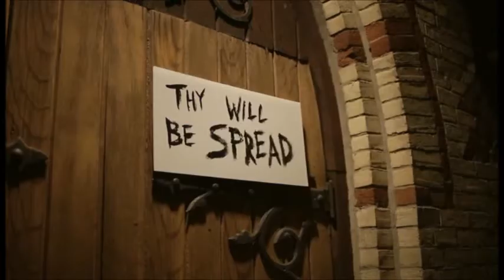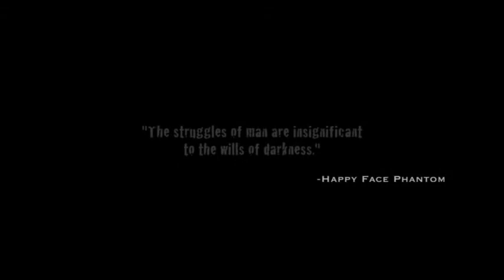Justin Strazzanti Demo Reel 2014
My Name is Justin Strazzanti.

I have been an actor for  8 years, while living in Toronto. I like to act in various creative projects. I can excel in many forms of visual art including film, television, commercial or theater. I am always interested in working with directors, casting directors, writers, producers, and actors.

You can currently see me on The Space Channel's "Panic Button" on Season 1, Episode 7 " Mind the Needles" , Muchmusic's Keys N Krates Music Video "Dum Dee Dum" and Thugli's "Run This" Music Video, , "Don't Let Harper Drown Us All" Commercial and Furlani Garlic Bread "Cosmonauts" Commercial.